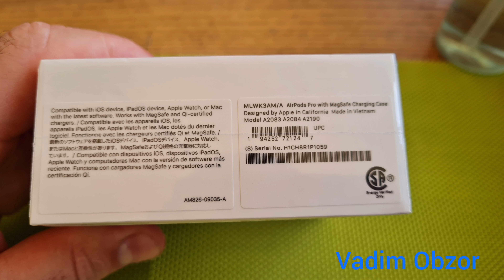Air Pods Pro with Mag safe - unboxing (распаковка)